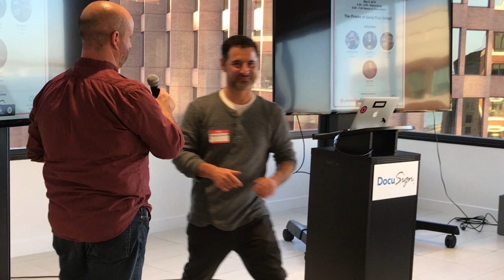Scott Campbell from PayStand at the SF New Tech Meetup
PayStand is on a mission to eliminate transaction fees for businesses. Our Payments-as-a-Service model gives you everything you need to accept and integrate payments, for a flat monthly plan.